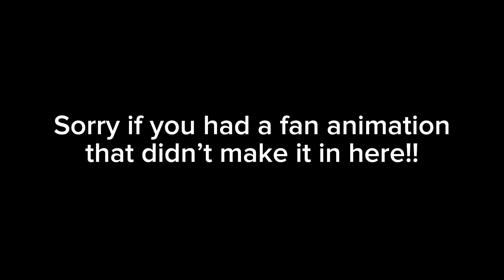BuzzFlowExpress | Fan Animation Compilation!! (Channels in desc)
Channel #1